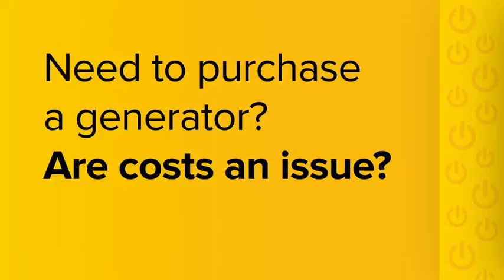ABB inaugurates its first South African microgrid at Longmeadow headquarters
Automation technology group ABB has commissioned an integrated solar-diesel microgrid installation at its 96 000 m2 Longmeadow facility in Johannesburg. This is the group’s first microgrid in South Africa. Mia Breytenbach tells us more.